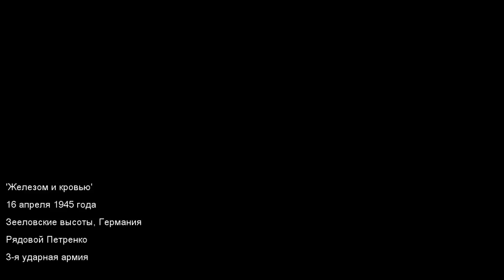Call of Duty: World at War - Часть 8 - Железом и кровью